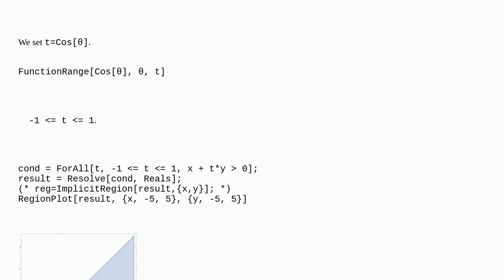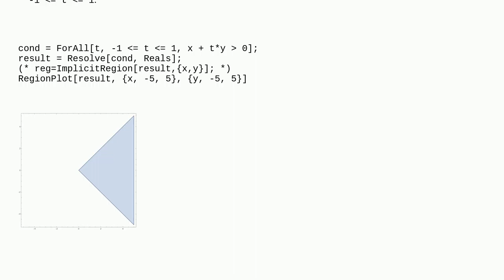Plotting an inequality over the range of a parameter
A special thanks goes out to the community

  parameters plotting inequalities